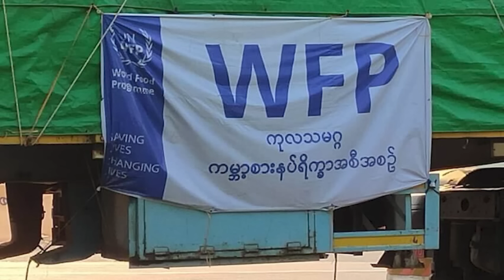Dec 12 zing (AA ralkap pawl in Paletwa pengsungih ralhrang pawl ralrelnak camp pi an la fel)